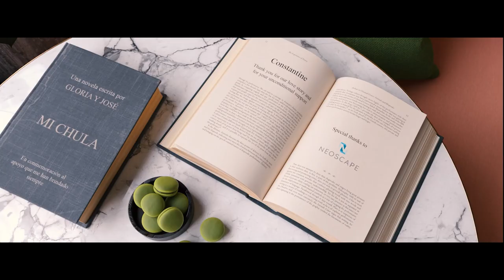What's a Career in Architecture Like - Daniela Bringas | 24 Hours of Chaos 2021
Daniela Bringas shares what her career path as an architect and a digital artist has been and how she joined one of the biggest ArchViz companies in the world - Neoscape.